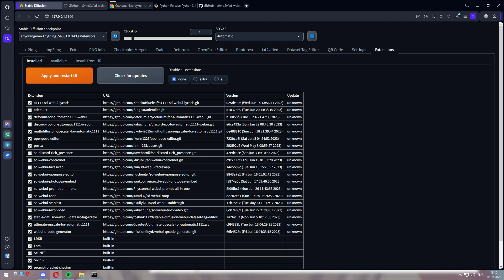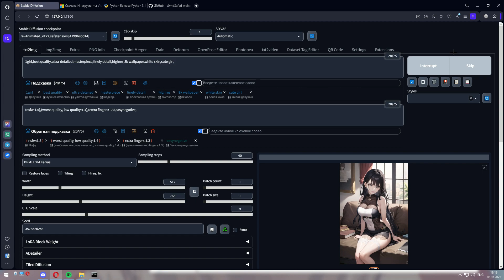ДЕЛАЕМ ДИПФЕЙК В ПАРУ КЛИКОВ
Делаем дипфей в пару кликов благодаря roop расширению в Stable Diffusion